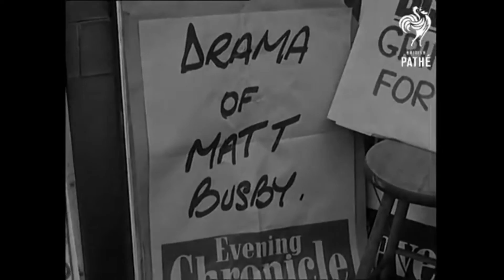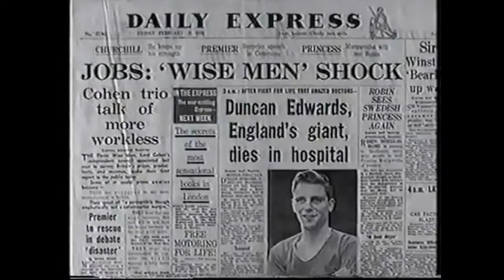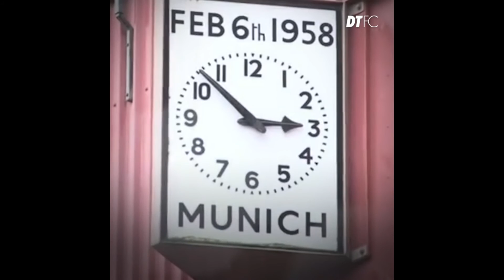Anglocalcio fm presenta: Speciale 1958 The Munich Air Disaster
“The Munich Air Disaster“ovvero l'incidente aereo cheo il 6 febbraio 1958 vide la scomparsa di ben 8 componenti la rosa del Manchester United, che stava divenendo una delle più forti squadre del panorama europeo ….
La storia dei “Busby Babes” narrata da Giovanni Manenti